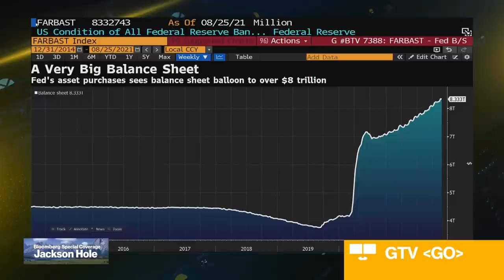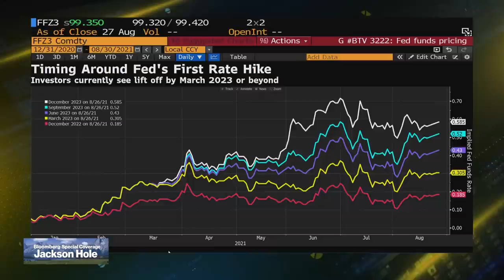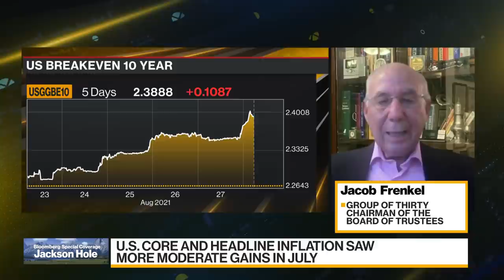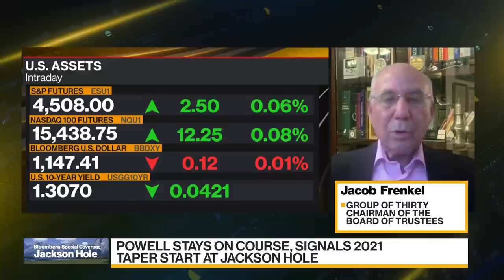Powell Should 'Absolutely' Be Reappointed, Frenkel Says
Aug.29 -- Jacob Frenkel, former governor of the Bank of Israel who was also chairman of JPMorgan Chase International, discusses Federal Reserve policy and whether he thinks Chair Jay Powell should be reappointed. Speaking at the Fed’s annual Jackson Hole policy forum, Powell said the central bank could begin slowing down asset purchases this year as the U.S. economy recovers from the pandemic. Frenkel, now the chairman of the board of trustees at the Group of Thirty, an independent global body comprised of economic and financial leaders from the public and private sectors and academia, speaks on "Bloomberg Daybreak: Australia."